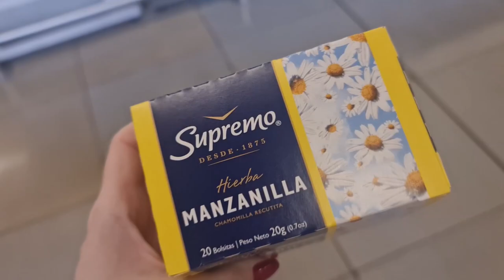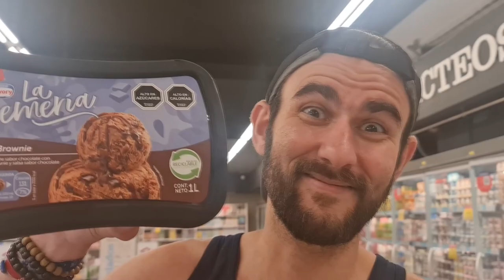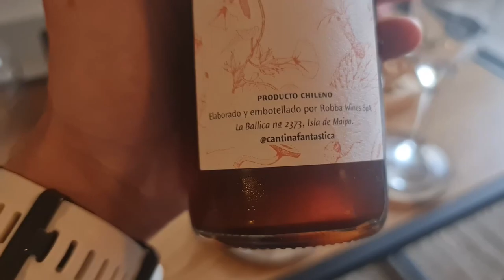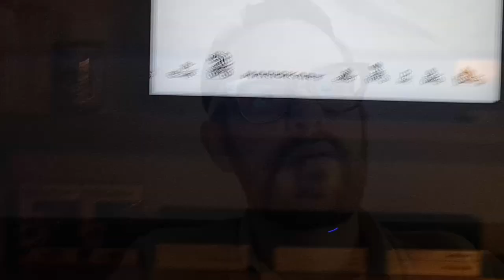VLOG DO FDS: TREINO, MERCADO, ARROPE, MARIO KART, ROCKET LEAGUE E TREINO LONGO 21K | Kênio Estrela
VLOG DO FDS: TREINO, MERCADO, ARROPE, MARIO KART, ROCKET LEAGUE E TREINO LONGO 21K...

EQUIPAMENTOS QUE USO E RECOMENDO:

Microfone de Lapela
Braço articulado para microfone condensador
Microfone Condensador
HD Externo
Painel 180 leds
Mesa Digitalizadora
Kit iluminação com sombrinhas
Leitor de livros digitais

Inspirado por algumas perguntas de alunos em aulas de meus cursos de Antropologia, Ética e Ética profissional aqui em Santiago do Chile, decidi criar conteúdo relacionando temas sobre comportamento e atualidade com a filosofia. Esse foi o ponto de partida!

Teremos vídeos novos toda QUARTA e SEXTA ao meio-dia (horário de Brasília).

Espero que gostem do conteúdo e que possamos refletir juntos!

Um abraço,

Kênio Estrela